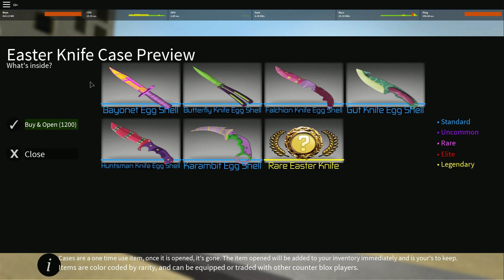Counter Blox Vortax Case 'Rare Knife Challenge' #5 Log # 32 | Roblox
I'll try to open 3 Case per event and see my luck. I hope to get rare knife soon!
My ping is crazy around 600ms @ 6:00 so much delay :(